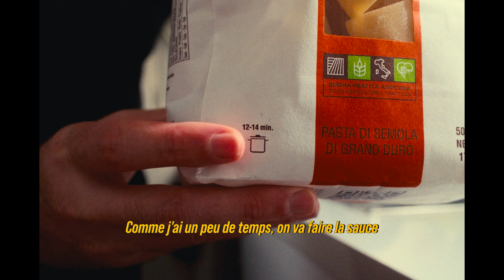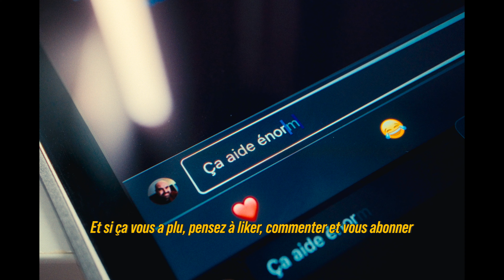Vous avez déjà goûté des pâtes sucré-salé ?? (Chèvre et figues)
Si vous aimez le sucré-salé, vous êtes au bon endroit avec cette recette de pâtes au chèvre et figues. Cette recette est facile, simple et est prête en 15 minutes top chrono. Je vous montre ?

*Ingrédients pour 4 personnes* 🥣
- 500g de pâtes
- 250g de figues fraîches
- 200g de chèvre frais
- 125g de mascarpone
- 1 gousse d’ail
- 1 branche de romarin
- 2 c.à.s de sucre blanc
- 25g de pecorino romano
- Cerneaux de noix
- Sel
- Poivre

*Étapes* 🗒️
1. Faites bouillir de l’eau salée dans une grande marmite et lancez la cuisson de vos pâtes
2. Dans une casserole à feu doux, mélangez le chèvre frais, mascarpone, pecorino, ail râpé, sel et poivre jusqu’à obtenir une sauce homogène
3. Lorsque les pâtes sont à mi-cuisson, faites revenir une noix de beurre dans une poêle à feu moyen et versez-y les figues coupées en 4
4. Faites revenir les figues 1 à 2 min, versez le sucre et la branche de romarin et laisser caraméliser 2 min de plus
5. Récupérez un peu d’eau de cuisson des pâtes puis égouttez-les
6. Remettez les pâtes dans la marmite avec la sauce et un peu d’eau de cuisson
7. Mélangez jusqu’à ce que les pâtes soient bien enrobées de sauce
8. Dressez dans une assiette vos pâtes avec un peu de pecorino râpé, vos figues caramélisées et un peu de noix concassées
9. Bon app

*Ustensiles utilisés dans la vidéo (ou équivalent)* 🍳
- Râpe Microplane
- Planche à découper
- Pince en Inox

➡️ Si vous souhaitez soutenir mon travail, vous pouvez m'offrir un café juste